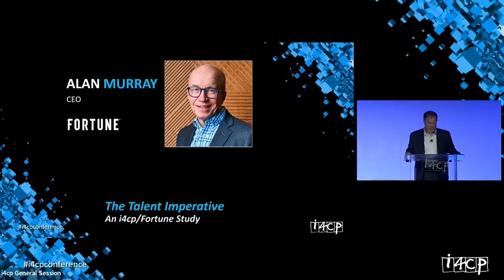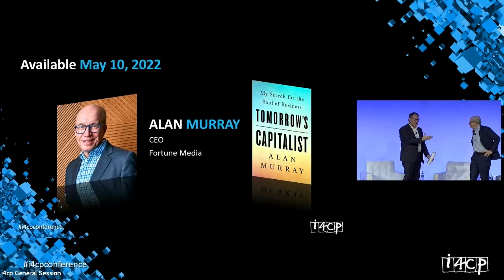i4cp Next Practices Now 2022 Conference: Day 1 The Talent Imperative with Alan Murray & Kevin Oakes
According to a study of chief executives conducted by Fortune in the fall of 2021, 73% of CEOs named the labor/skills shortage as a Top 3 disruptor to their business strategy in the next 12 months, immediately ahead of epidemics/pandemics (70%) and cybersecurity (30%). Most CEOs in that survey also cited attracting and recruiting talent (57%) and retaining talent (51%) as two of the top three challenges to their organization’s talent and workforce goals.

The talent imperative on the minds of CEOs is echoed loudly and consistently across Human Resources as well. In fact, according to data i4cp collected at the end of 2021, cultivating and leveraging diverse and untapped skills and capabilities—both within and outside of the organization—ranks as a top priority across all major HR functions in the coming year.

In this session, Fortune Media CEO Alan Murray sat down with i4cp CEO Kevin Oakes to discuss this talent imperative, what companies can do about it, and how HR leaders can better work with their CEOs to overcome challenges and thrive in the next era of work.

i4cp is the leading authority on next practices in human capital management. i4cp produces more research than any other human capital research firm in the world, and many of the world’s most prominent organizations and HR leaders turn to i4cp to better capitalize on emerging workforce trends.